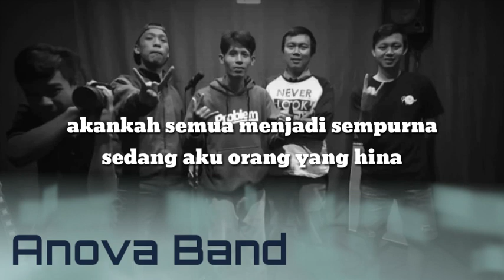Pelampiasan Luka - ANOVA Band (Original)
Judul : Pelampiasan Luka
Cipt.   : Varkhan Sty & Anja
Aransemen: ANOVA Band
Personel :
Anja (Vokal)
Wahyu (Gitar 1)
Varkhan (Gitar 2)
Ade Okay (Bass)
Novi Barker (Drum)